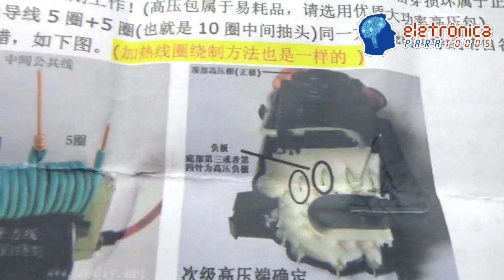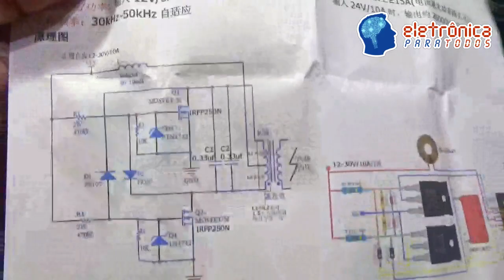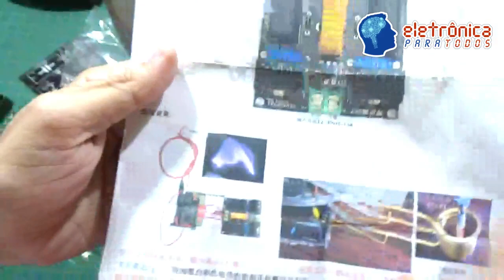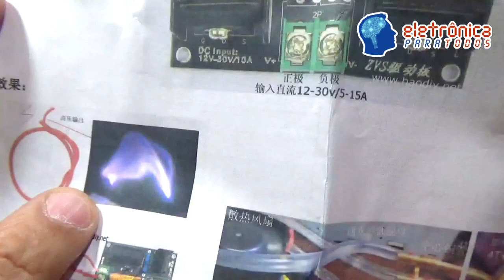Vlogão #18: COMENTANDO SOBRE KIT ELETRÔNICO DE INDUÇÃO ELETROMAGNÉTICA - (PRESENTE DE SEGUIDOR)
Fala Pessoal!

Neste VLOGÃO #18, não vamos ensinar praticamente nada de Eletrônica pra vocês, MAS vamos SIM, comentar sobre um presente recebido de um estimado Seguidor do nosso Canal assim como das nossas mídias sociais! :)

Bom, já adiantando um pouco para Todos, foi um presente super "INESPERADO" e muitíssimo BACANA de ser aberto! ;)

Pessoal, recebemos nada mais nada menos que um super Kit de uma (chamada Têmpera de Indução), melhor dizendo, um Kit de Indução Eletromagnética, SIM, isso mesmo, um Kit Eletrônico (made in China) que realiza basicamente a MESMA FUNÇÃO que os "modernos" fogões utilizados tanto em nossas casas como em empresas, restaurantes, etc. Este kit eletrônico AQUECE qualquer material FERROMAGNÉTICO de maneira super-eficiente e muito rapidamente comparado a se fôssemos utilizar "fogo" propriamente dito! o.O

Sabe quando a gente coloca aquela panela de Alumínio sobre o fogão "moderno" (que não trabalha com fogo), mas sim a partir do processo de INDUÇÃO e ela não "esquenta"?! Pois é, isso é porque o alumínio não é um material apropriado para esse tipo de equipamento, aparelho! Neste caso, os melhores materiais a utilizar serão: aço inox, fundo triplo ou de ferro fundido! Aí sim a parada VAI ESQUENTAR (sem fogo nem vela) risos. ;)

Enfim, já falamos demais por aqui, "bora" ABRIR a CAIXA que contém este Kit de Induc

Tá curioso(a)?! ;)